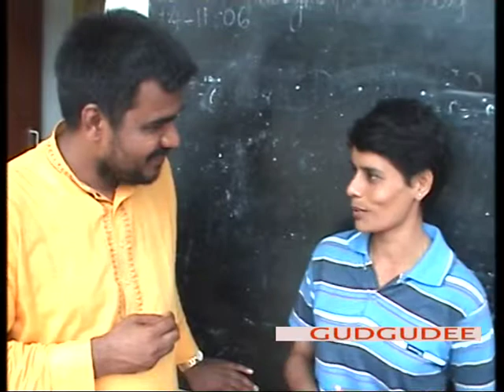Indian Theatre personality Manjul Bhardwaj with tsunami-affected children for UNICEF part -2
Manjul Bhardwaj conducted a series of interactive and participative workshops based on "Theatre of Relevance" philosophy called "Gudgudee" for tsunami-affected children in Andaman and Nicobar Islands, India for UNICEF in 2006. Vijay Shetty conceptualized the program for DWEEP PRAYAS (the Andaman & Nicobar Unit of PRAYAS, headquartered in Delhi)